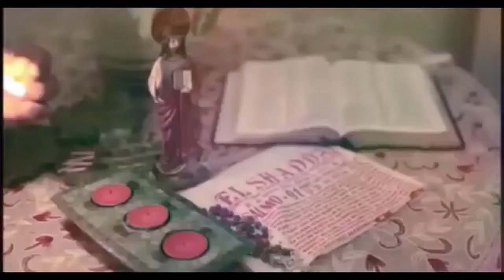STO. NINO DE TONDO MANILA 33rd ANNIVERSARY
RexVlogs STO. NINO DE TONDO MANILA 33rd ANNIVERSARY